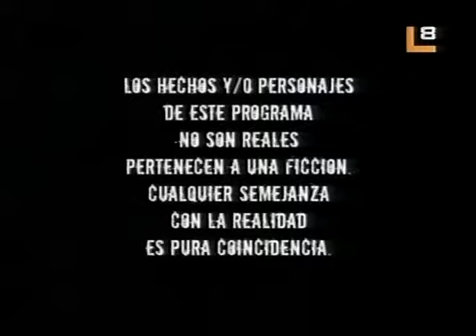Alma Pirata cap.46-1